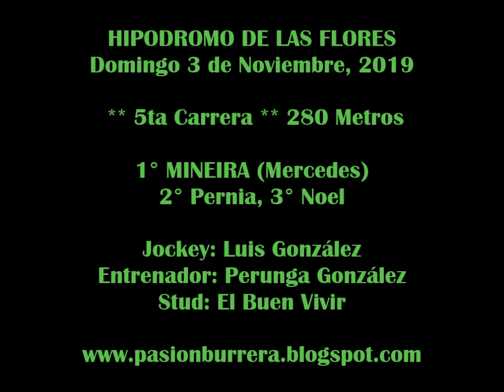MINEIRA, HIPODROMO LAS FLORES (03-11-19)